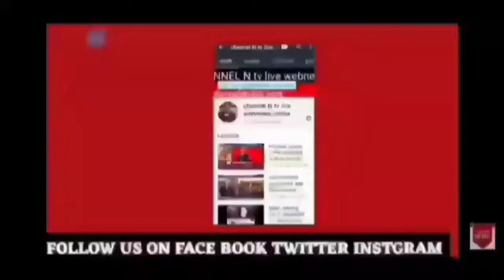मेरठ सीसीएसयू अंग्रेजी विभाग लिट् फेस्ट:उर्दू की ग़ज़ल और पंजाबी भाषा पर कार्यक्रम:27.3.2022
उर्दू की ग़ज़ल और पंजाबी भाषा के समावेश से गुलोगुल्ज़ार सराबोर हुआ सीसीएसयू मेरठ का अंग्रेज़ी विभाग: लिट् फेस्टिवल :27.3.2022:देखिए खबर मेरठ मित्र channel n tv live न्यूज़रूम से नवेद खान की रिपोर्ट